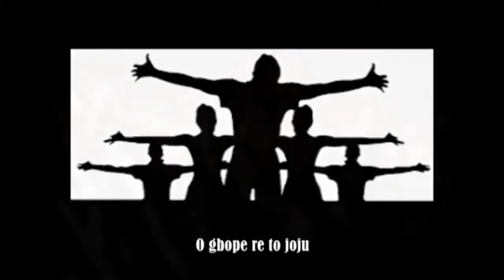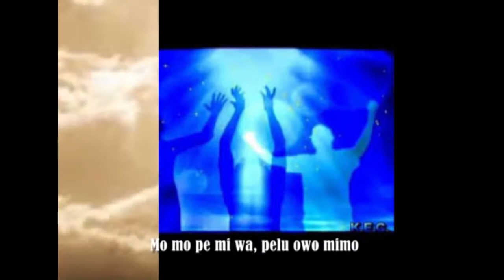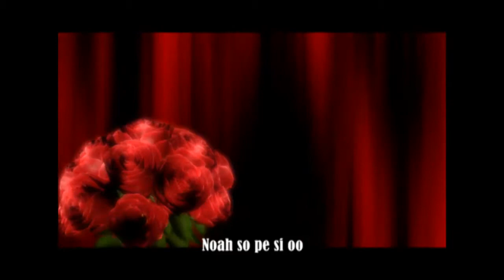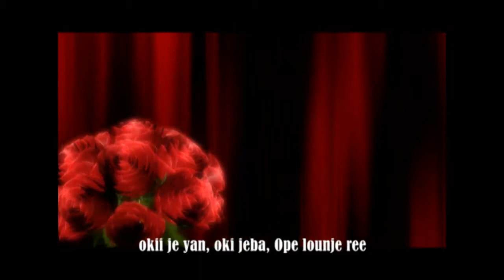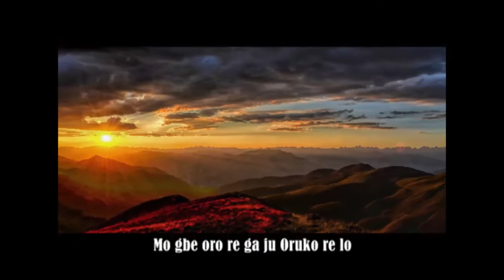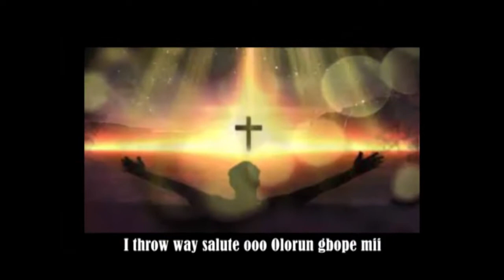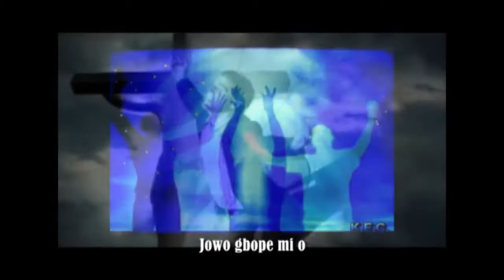GBOPE MI lyric video By SOLA ALO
Paradise of Truth Ministries.